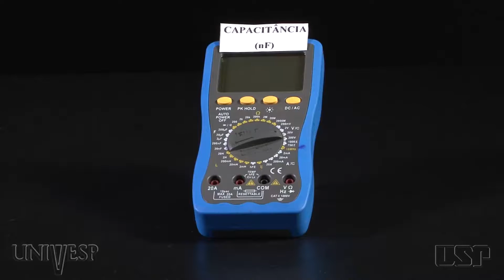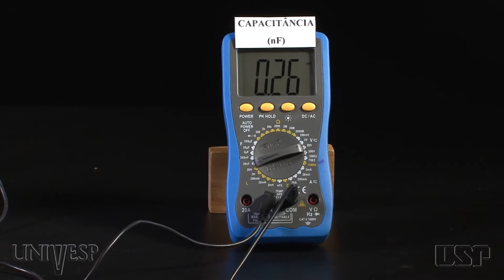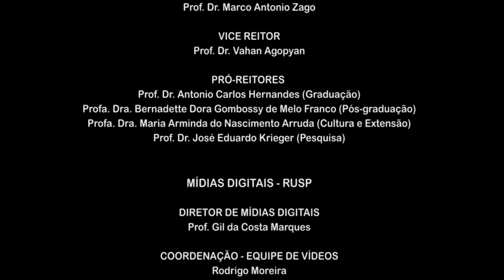Tema 07 - Descrição Macroscópica dos Materiais | Experimentos - Dielétrico e capacitância